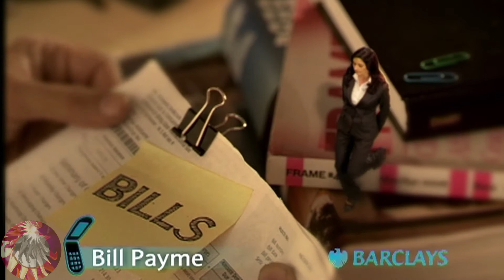BARCLAYS Bank India. Mobile banking.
Production : Classics Films
Director : Minto Singh
DOP : Amit Roy
Agency : Mccann
Creative : Akshay Kadpanak